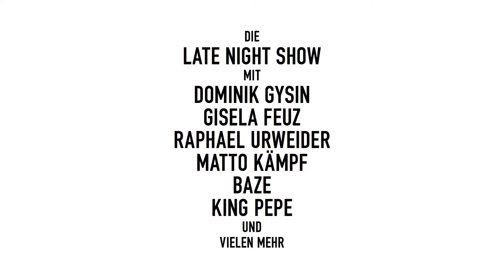Probleme des Alltags Nr. 2 mit King Pepe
King Pepe stellt sich einem ersten Problem des Alltags welches wir alle gut kennen: Das einhängen einer Fahrradkette.